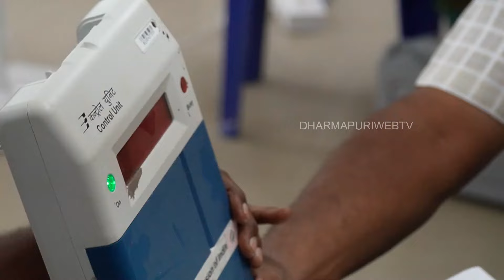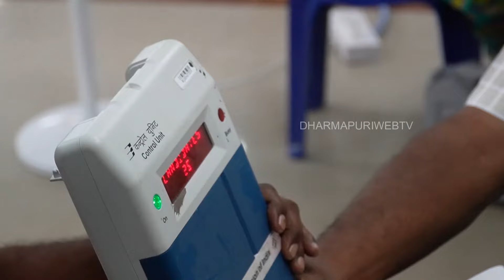தருமபுரி நாடாளுமன்ற தொகுதி வாக்கு எண்ணிக்கை | Dharmapuri MP Election 2024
dharmapuriwebtv tamilnews todaytamilnadu தருமபுரி நாடாளுமன்ற தொகுதி வாக்கு எண்ணிக்கை , Dharmapuri MP Election 2024